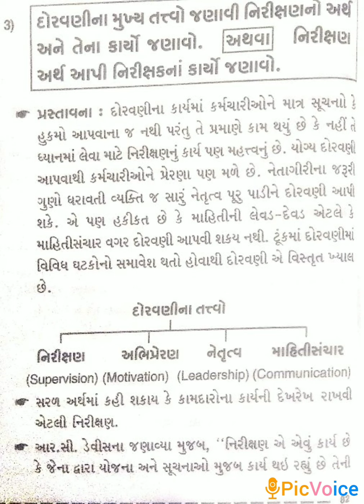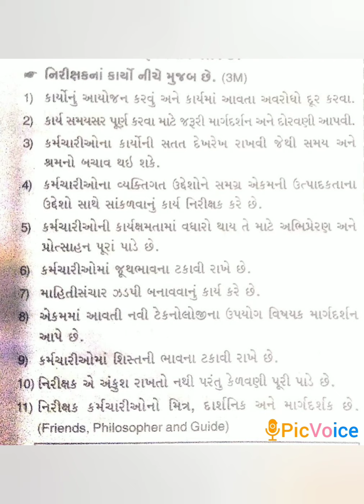Std12th વાણિજ્ય વ્યવસ્થા ||ch-6/ભાગ-૩